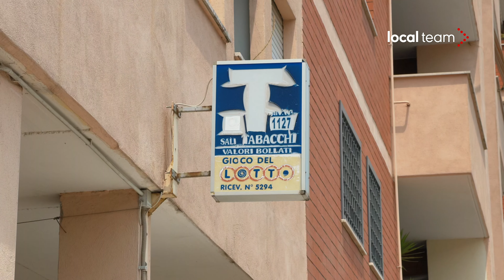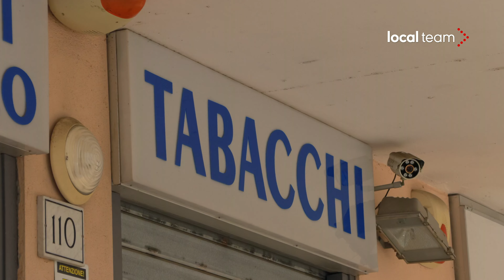Roma, tabaccaio rapinato nel quartiere Primavalle: spari durante l'aggressione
Un tabaccaio è stato rapinato dell'incasso del suo esercizio commerciale nel quartiere Primavalle, a Roma. Secondo le prime ricostruzioni, l'uomo, ferito dai due malviventi, avrebbe sparato dei colpi con la pistola regolarmente detenuta dopo aver subito l'aggressione. Sul posto la Polizia Scientifica per i rilievi di rito.